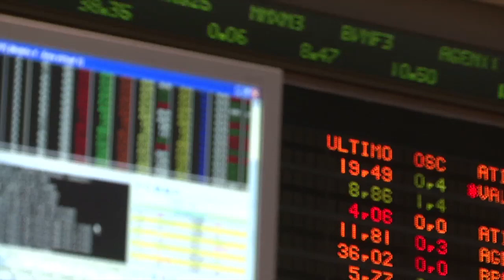Ações disparam com maioria no Senado a favor do impeachment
São Paulo -  O Ibovespa voltou a subir nesta terça-feira (19) com os investidores de olho no cenário político. O mercado repercutia com otimismo a notícia de que a maioria dos senadores é a favor do impeachment da presidente Dilma Rousseff, segundo os principais jornais do país. As siderúrgicas e a Vale (VALE5) subiam, também influenciadas pelo aumento no preço do minério na China. A BR Malls (BRML3) ganhava quase 4% com possível venda de uma parcela da companhia. Já as exportadoras caíam. Veja detalhes no Direto da Bolsa.